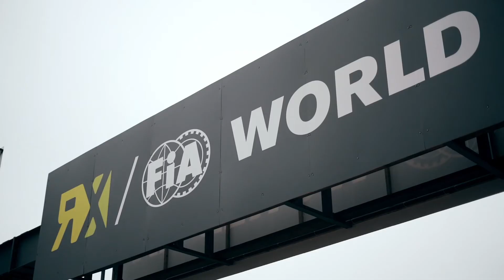WORLD RX #4 - Silverstone, PEUGEOT History Feature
Silverstone, known as the ‘home of British motorsport’, is one of the most iconic locations on the global motorsport calendar, and it also forms part of PEUGEOT’s competition history.
Silverstone, berceau du sport automobile britannique, est l’un des circuits iconiques du calendrier mondial des championnats FIA auxquels les équipes de PEUGEOT Sport se sont attaqués à plusieurs reprises, écrivant une partie de l’histoire de la Marque PEUGEOT en compétition.